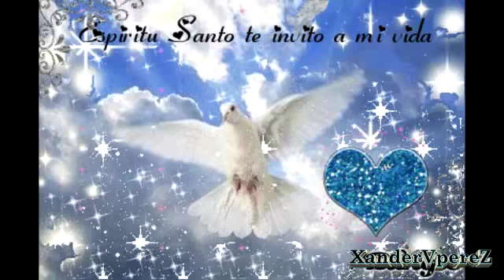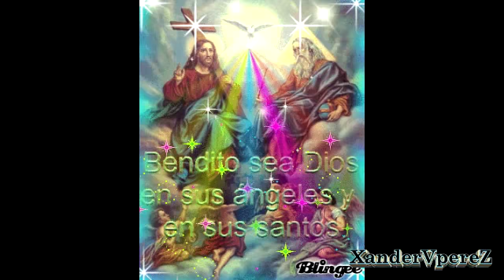En el Cielo se oye, Popurrí carismático (para regocijarse)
Popurrí carismático católico (humilde y sencillo) pero lleno de gozo y alegría.
espero les guste y gracias por visitarme, espero se suscriban y activen la campanita para que les lleguen las notificaciones de los nuevos vídeos que vaya subiendo, y muchas gracias por compartir.